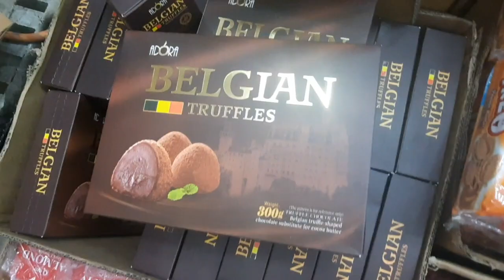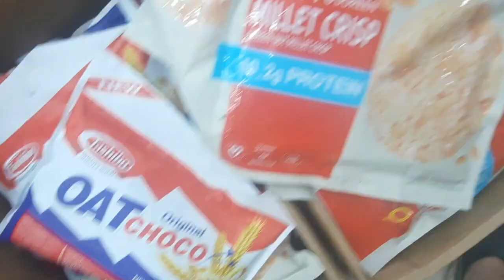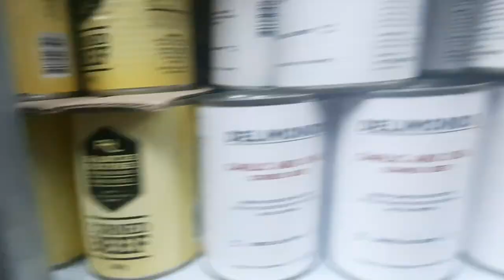CHOCOLATE KUMITA NG 15K A DAY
kumita mg 50k a day